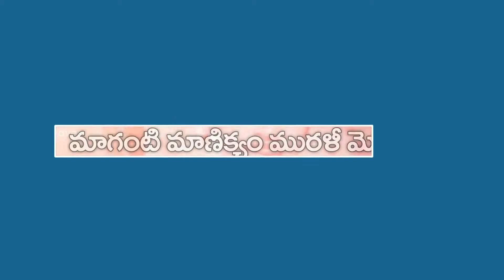Legendary Actor Murali Mohan Birthday Special Story | HBD | New Waves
Watch Murali Mohan Maganti born 24 June 1940 is an Indian film actor, producer, politician and business executive from Telugu cinema. In 1973, Murali Mohan debuted in Jagame Maya, produced by Poornachandra Rao Atluri. He gained recognition with the 1974 film Tirupati, directed by Dasari Narayana Rao. He has acted in over 350 feature films.